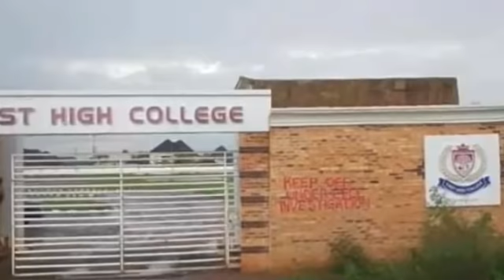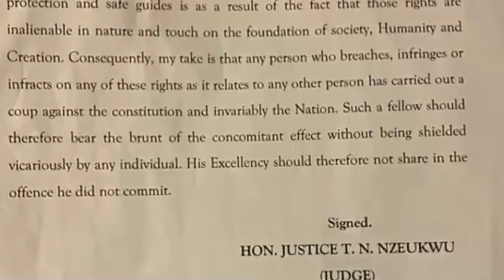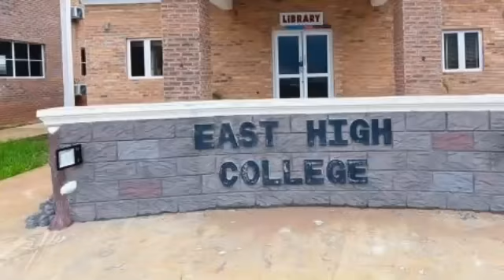Rochas Okorocha Tr0ubles Deepen In The Next 7 Days As Court Order can Not Save His Properties.Detail